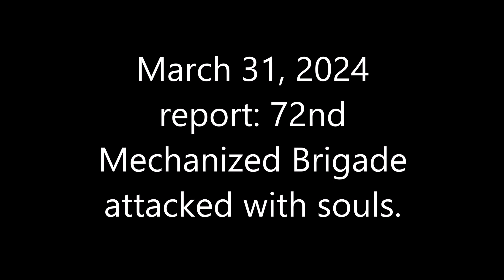March 31, 2024 report：72nd Mechanized Brigade attacked with souls(with national anthem of ukraine)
The 72nd Mechanized Brigade staked a claim on the chimney of the Great Anatolian Refractory Plant in Russian-occupied Volodymyrivka. The Ukrainian national anthem plays in the background. I forced myself to stretch out because I wanted to hear the first chorus.